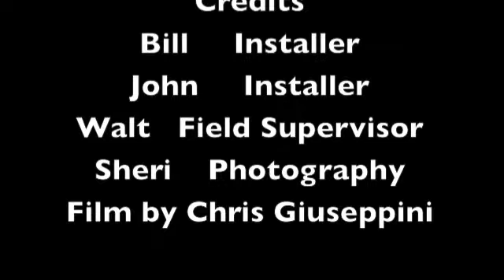Jantek Windows A Box Bay Installation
Jantek designs and manufactures super energy efficient window solutions for any application. This homeowner had an old leaky bow window and wanted a "new look" that would also be super energy efficient, and give her the feeling of more glass and "less frame" with a larger sill projection. thus she opted for a Jantek Box bay, custom sized with our Super Energy Efficient double hung windows to be installed in the existing opening... here is the video overview of the installation...